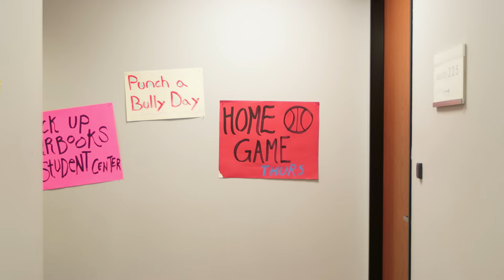EVERY MIDDLE SCHOOL EVER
Middle School - whether it's awkward school dances, gossiping at the school lunch table, or more, this is Every Middle School Ever!

CAST
Ian Hecox
Noah Grossman
Keith Leak Jr.
Courtney Miller
Olivia Sui
Shayne Topp
Sarah Whittle
Joe Bereta
Sunny Peabody

CREW
Directed by Ryan Todd
Written by Monica Vasandani, Cole Hersch, & Ryan Finnerty
Smosh Creative Director: Joe Bereta
Director of Photography: Billy Yates
Editor: Nick Agich
Senior Producer: Alex Hluch
Co-Producer: Rebecca Doyle
Producer: Garrett Palm
Associate Producer: Kristina Nikolic
First Assistant Director: Tanner Risner
Production Manager: Daniel Kesner
Production Designer: Tayler Nicholson
Art Director: Jake Sperling
Camera: Brennan Iketani
Gaffer: Katie Eleneke
Sound: Ivan Harder
Makeup: Rachel Jenkins
Costume Designer: Samantha Sneed
Production Assistant: Jake Sperling
Assistant Editor: Matthew Duran
Post-Production Supervisor: Reed Brice